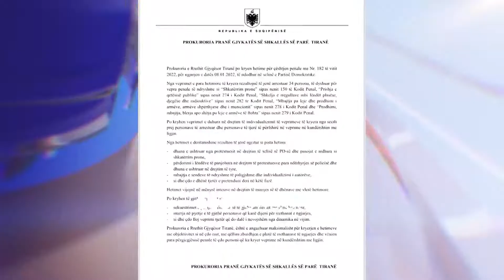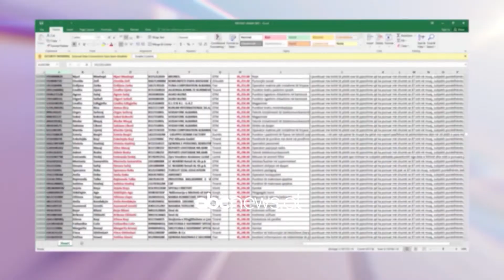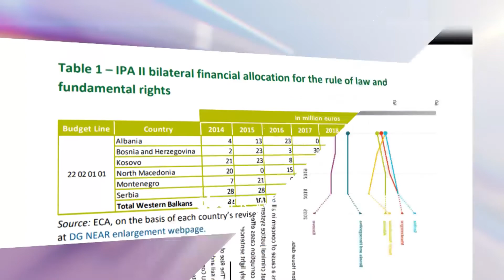Abc e mëngjesit - Info Flash, 11 Janar 2022 | ABC News Albania